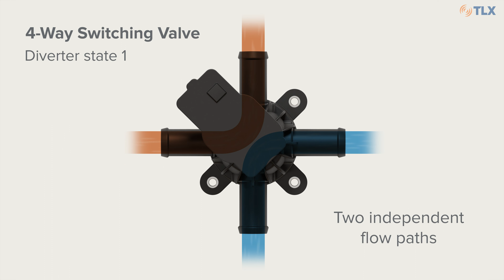Modular Coolant Valves for Thermal Management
The Modular Coolant Valve comes as 4-way switching valve, a 3-way proportional or switching valve, or a 2-way metering valve. The valve features low pressure drop with minimal cross-flow leakage, and the valve’s actuator does not require constant power maintain a commanded position.